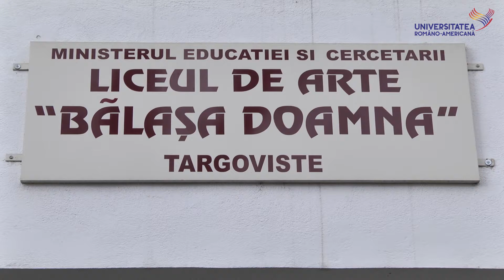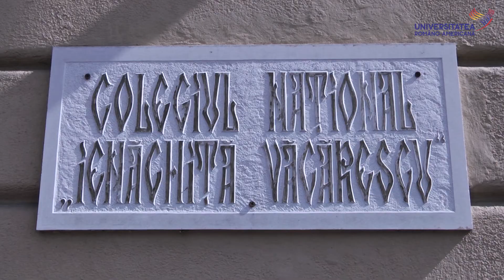Liceele Domnita Balasa si Enachita Vacarescu Targoviste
Campanie de orientare in cariera initiata de Universitatea Romano - Americana si Inspectoratul Scolar Dambovita.
Produced by: Yanis Music & Film